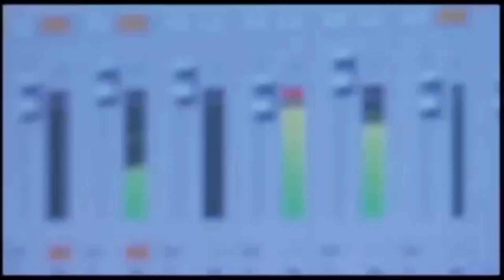¿Qué Pasó con Nelly Furtado?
la carrera de Nelly Furtado y su música es lo que ha influenciado a muchos, durante su gran legado ha sido considerada por tener una diversificación en sus sonidos, que es lo que la llevó a salirse del ojo público y ya no enfocarse en la música.

Canciones Usadas:
-Turn off the Light (Karaoke Version)
-Carnival Games (Karaoke Version)